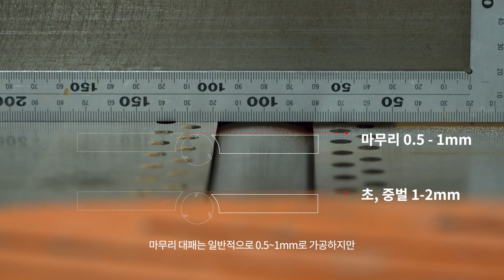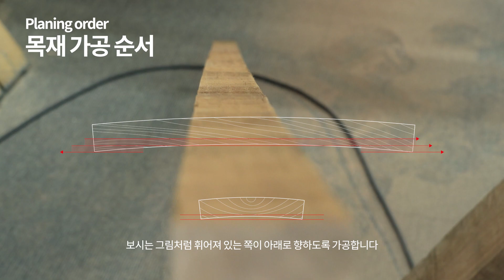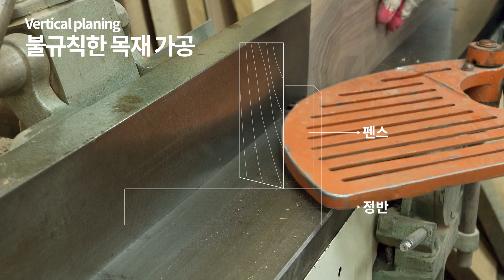[목공 기계 1. 수압대패] 수동 1면 대패의 활용_How to use jointer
수동 1면 대패는 수압대패와 같은 명칭입니다.
수압대패라고 일반적으로 명칭하는 것 같습니다만 수동 1면 대패가 정확한 명칭입니다.

잘 관리된 날물을 이용하여 목재의 자중을 이용하여 가공하고 목재의 최초 기준면을 만들어내는 중요한 가공입니다.

수동 1면 대패는 아무 곳이나 손으로 눌러서 부재를 가공하는 것이 아닙니다.
뒷정반에서는 부재를 가볍게 눌러 정확하게 밀착 시켜주어야 합니다.

휨이있는 부재를 힘껏눌러 가공하면 변형된 목재의 형상을 그대로 따라가기 때문에 정확한 평면을 기대하기 어렵습니다.

수동 대패는 매우 위험합니다. 보시는 것과 같이 중요한 사항들을 반드시 숙지하시기 바랍니다.

궁금한 점은 댓글 주세요!

00:08 목재의 기준면
00:36 안전커버
00:51 가공 깊이 조절(펜스의 활용)
01:04 펜스 직각 맞추기
01:23 가공 두께 조절
01:49 수동 1면 대패의 구조
02:04  가공 영역의 이해
02:20 목재 가공 순서
02:31 목재 길이에 따른 가공 방법
02:51 목재 가공 방향
03:06 불규칙한 목재 가공 방법
03:28 결 방향 가공
03:49 이송 속도
04:10 휘어진 목재 가공
04:32 안전이 최우선입니다